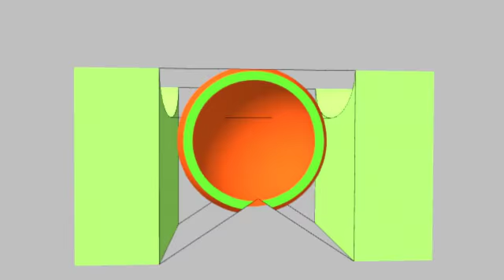LightWave 3D - Boolean 3D section render example 02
Boolean 3D render example, LightWave 9.6, no plugins needed.